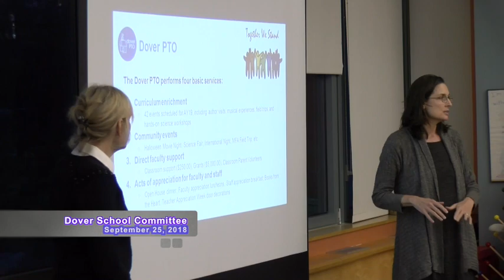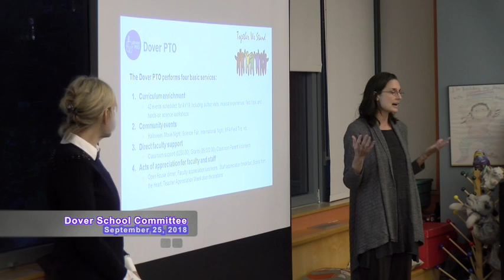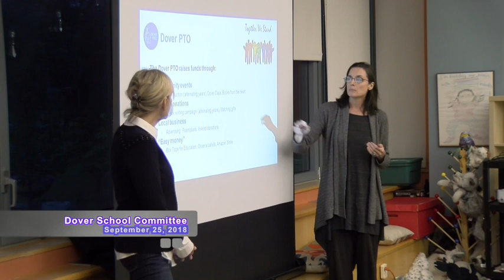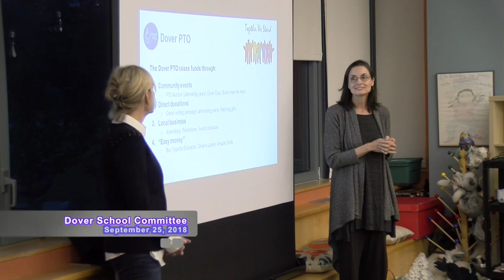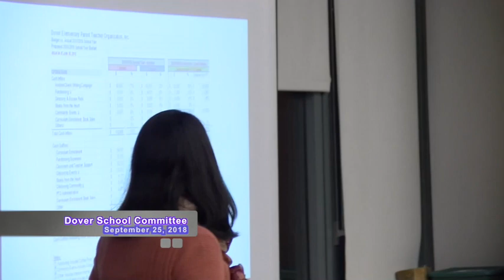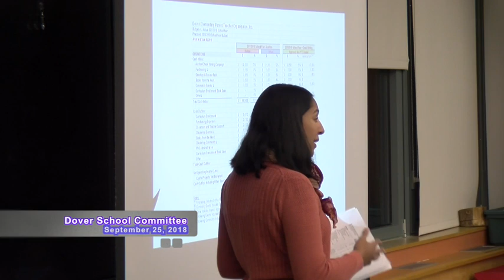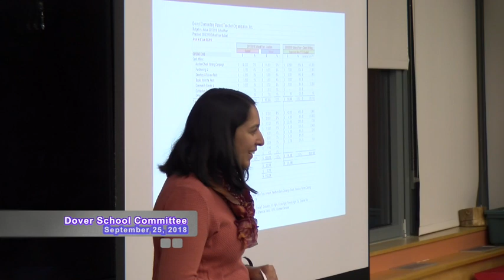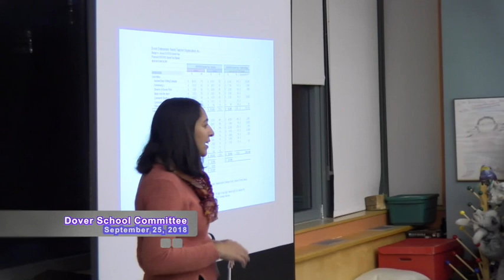Dover School Committee Meeting of 9/25/2018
1. Call to Order
Dover School Committee
Meeting Agenda Tuesday, September 25, 2018 6:30 pm Chickering Elementary School Library
2. CommunityComments
3. DoverPTOPresentation
• Ms. Amy Baskin, Co-President, Ms. Hannah Bowles, Co-President
4. Reports:
• Principal’s Report – Ms. Dayal
• Assistant Superintendent Report – Ms. Beth McCoy • Superintendent’s Report – Dr. Andrew Keough
• Warrant Report
5. FY18BudgetCloseout FY19 Update
• Capital
6. ConsentAgenda A.R.
• Approval of Minutes June 18, 2018
7. Communications (For Members Information)
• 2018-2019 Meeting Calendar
• School Committee Assignments
• Regional School Committee Minutes June 18, August 23, 2018 • Sherborn School Committee Minutes June 14, 2018
8. Adjournment
Executive Session: to discuss security personnel or devices – not to return to open session